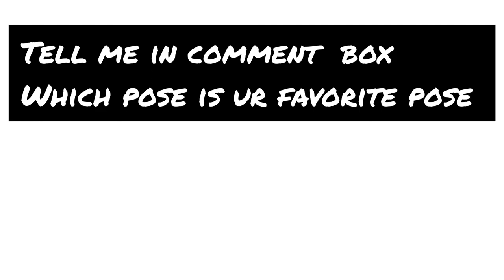cash 🐄 new💃 outfit look ✌